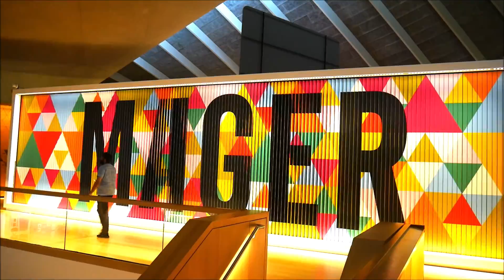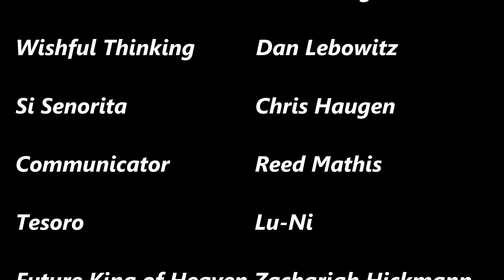Kanalboot-Abenteuer in England, Folge 98 (London Ring 1)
Wir sind zurück in England und wieder auf der ANGE DE L'EAU. Zusammen mit unseren Freunden Diane & Fraser befahren wir den "London Ring".      Heute, im Teil 1, geht's auf den Grand Union Canal, den Paddington Arm und den Regent's Canal. Und wir machen einen kleinen Bummel durch London (Kensington Palace und London Design-Museum). Kommt doch einfach mit!